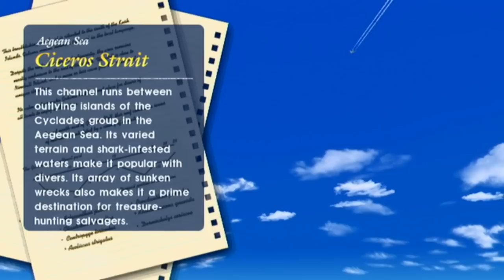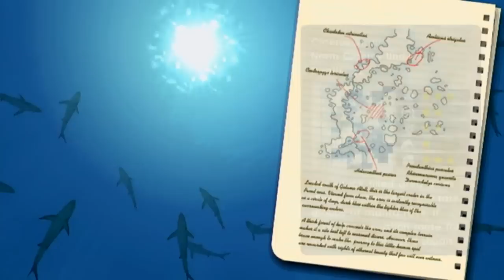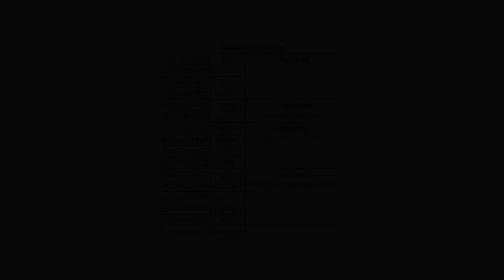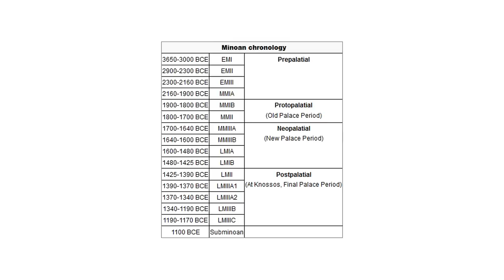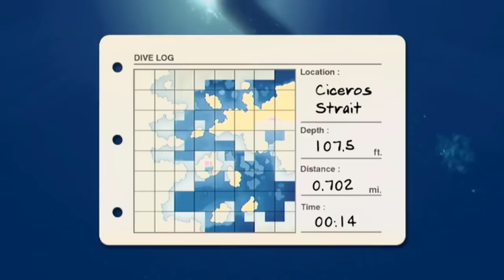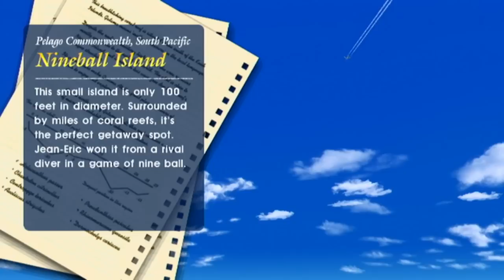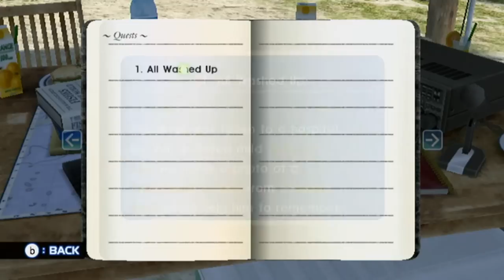Let's Play Endless Ocean: Blue World, Episode 20: Uncharted IV: Among Dolphins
WARNING WARNING WARNING WARNING WARNING: ancient art of tits detected